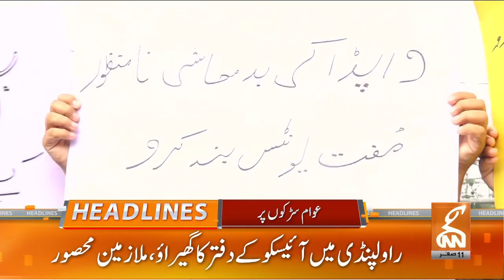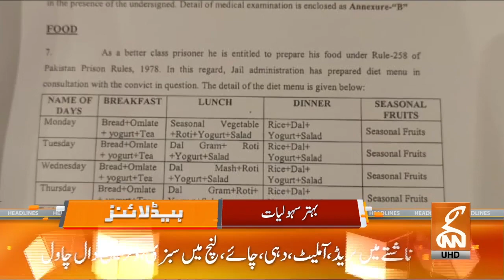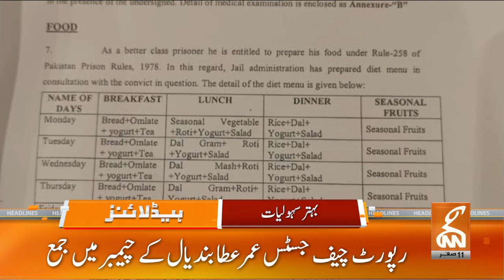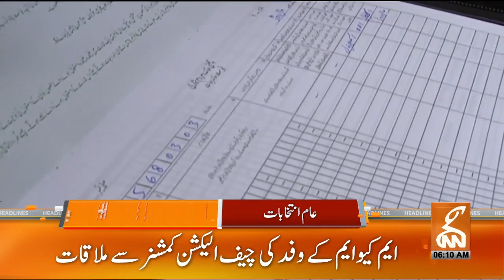Army chief supported| News Headlines | 06 AM | 29 Aug 2023 | GNN